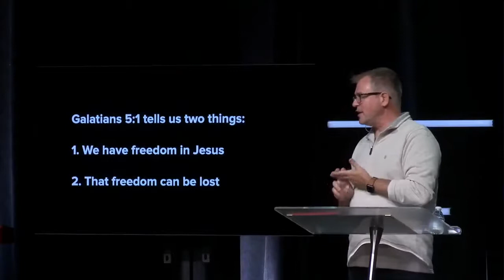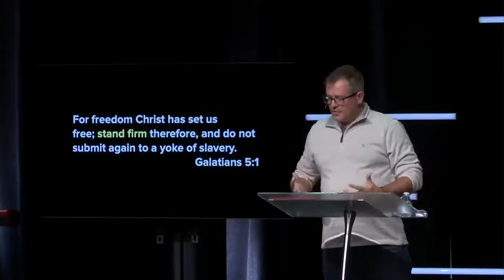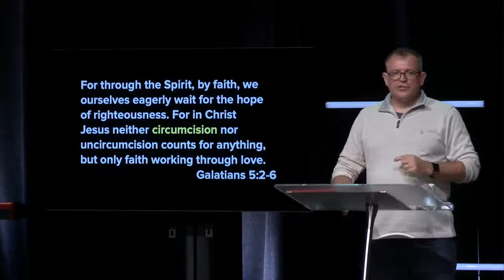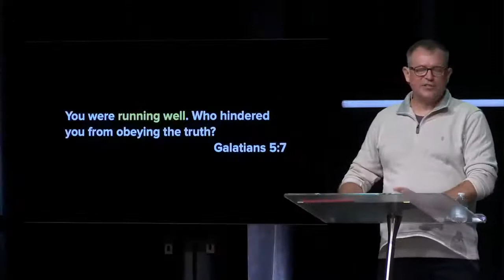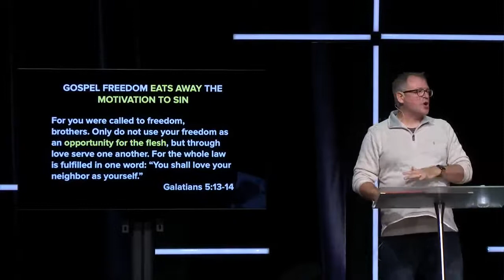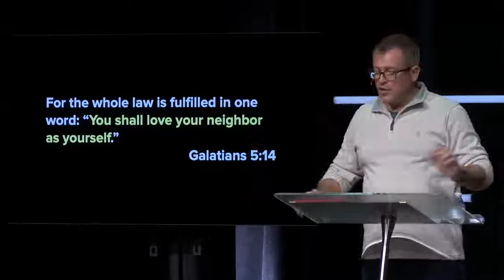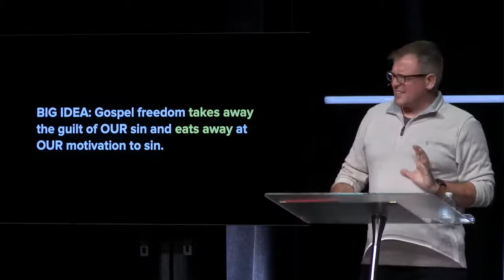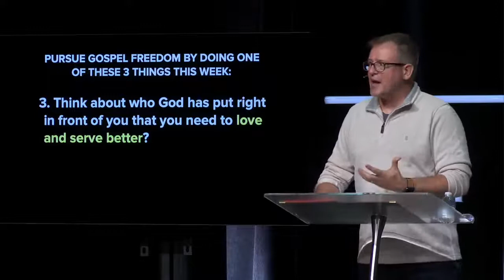Set Free: It's About Freedom 11-1-2020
This coming week is a very important week. Perhaps one of the most important weeks of your life. Why? Because it’s a week where you get to make a choice. As important as the election is, I’m referring to a different choice. A choice Paul challenges us with in Galatians 5. A choice for following burdensome laws and rituals of religion, or a choice for the freedom that can only be found in the grace of the Gospel of Jesus. Your choice matters! Join us on Sunday as we continue in our study of the New Testament book of Galatians.